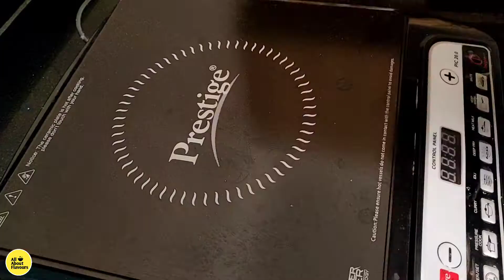Veg Cheese Sandwich | Grilled Cheese Sandwich | Easy Sandwich Recipe | Kids Snacks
Veg Cheese Sandwich | Grilled Cheese Sandwich | Cheese Sandwich | Easy Sandwich Recipe | Kids Snacks Recipe

Here we bring an easy Veg Cheese Sandwich, which is completely healthy for you and even for kids.

We have used Whole-wheat bread here, you can also use any other bread of your choice. We have tried to keep the ingredients and recipe as simple for anyone to make.
All About Flavours is all about bringing the best food to you, which can easily be made at home.
Try the dishes and share the flavours with your family and friends and let us know about your experience through comment section.